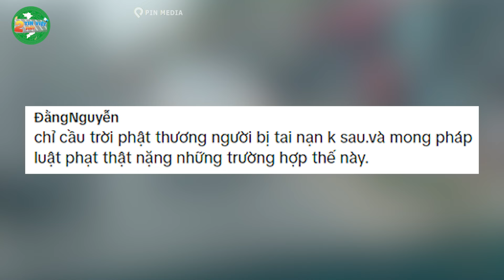Dựng rạp cưới LẤN NỬA LÀN ĐƯỜNG gây TAI_NẠN - CĐM tranh cãi ai sẽ chịu TRÁCH NHIỆM | Tin Việt 2 Phút